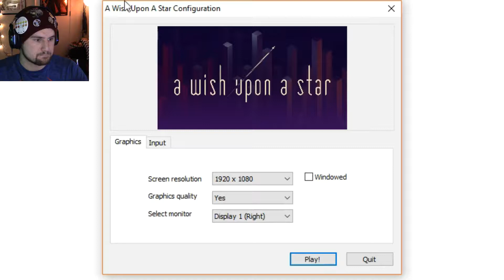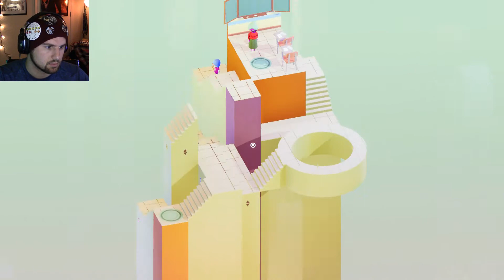THE CUTEST PUZZLE GAME | A Wish Upon a Star: Part 1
I love this so much!